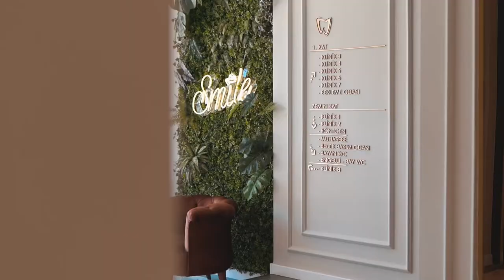Orange Dental Clinic Promo Video